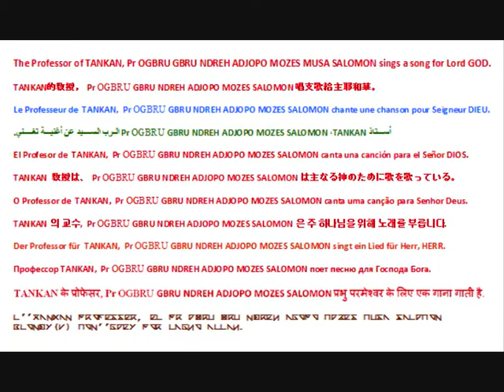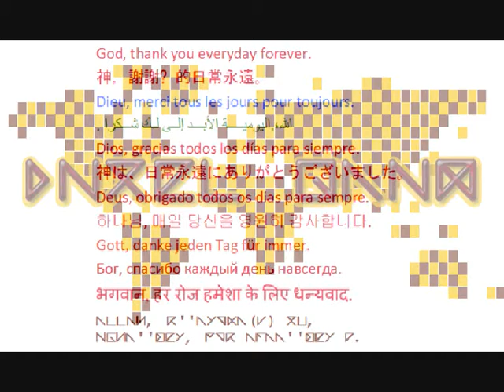The teacher of TANKAN, Professor OGBRU sings a song for Lord GOD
L''TANKAN Professer, El Pr O#ru ru Ndreh Agopo Mozes Musa Salomon blondy(v) mon''goey por Lagho ALLAH.

= The Professor of TANKAN, Pr OGBRU GBRU NDREH ADJOPO MOSES MUSA SALOMON sings a song for Lord GOD.

= TANKAN的教授， Pr OGBRU GBRU NDREH ADJOPO MOZES SALOMON 唱支歌給主耶和華。

= Le Professeur de  TANKAN,  Pr OGBRU GBRU NDREH ADJOPO MOZES SALOMON chante une chanson pour Seigneur DIEU.

= .تغني أغنية عن السيد الرب Pr OGBRU GBRU NDREH ADJOPO MOZES SALOMON ،TANKAN أستاذ

= El Profesor de  TANKAN,  Pr OGBRU GBRU NDREH ADJOPO MOZES SALOMON canta una canción para el Señor DIOS.

= TANKAN 教授は、 Pr OGBRU GBRU NDREH ADJOPO MOZES SALOMON は主なる神のために歌を歌っている。

= O Professor de  TANKAN,  Pr OGBRU GBRU NDREH ADJOPO MOZES SALOMON canta uma canção para Senhor Deus.

= TANKAN 의 교수,  Pr OGBRU GBRU NDREH ADJOPO MOZES SALOMON 은 주 하나님을 위해 노래를 부릅니다.

= Der Professor für  TANKAN,  Pr OGBRU GBRU NDREH ADJOPO MOZES SALOMON singt ein Lied für Herr, HERR.

= Профессор TANKAN,  Pr OGBRU GBRU NDREH ADJOPO MOZES SALOMON поет песню для Господа Бога.

= TANKAN के प्रोफेसर, Pr OGBRU GBRU NDREH ADJOPO MOZES SALOMON प्रभु परमेश्वर के लिए एक गाना गाती है.